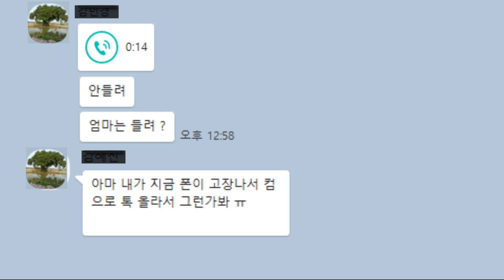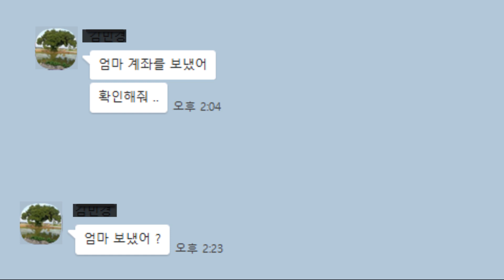신종사기 카카오톡피싱 실제사례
카카오톡피싱 실제사례